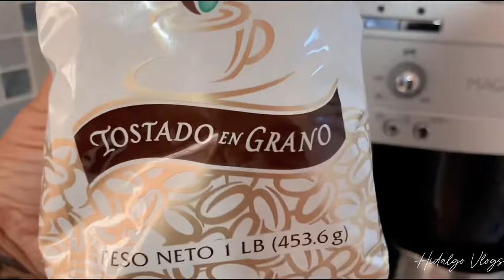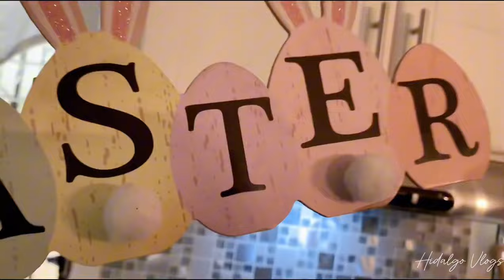IDEA PARA DECORAR TU COCINA EN PRIMAVERA #2024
Feliz Domingo mis chicas
Que papá Dios le continué bendiciendo